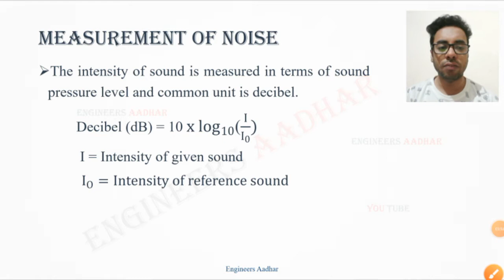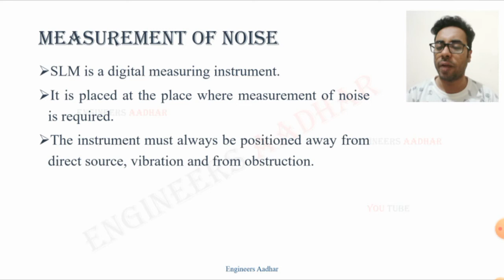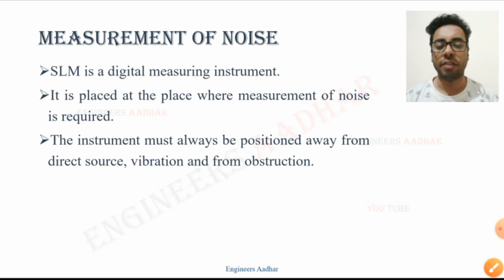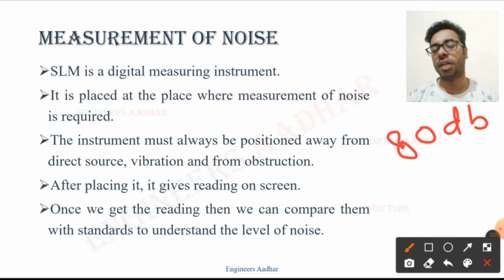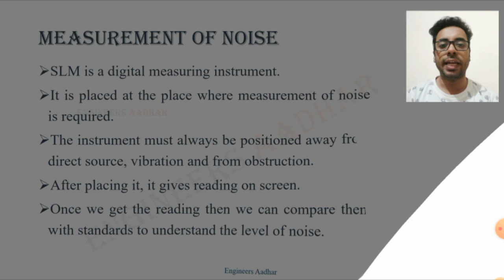Measurement of Noise | Sound Level Intensity | Decibel | Sound Level Meter | SLM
In this lecture, we will discuss measurement of Noise level. Sound level meter.